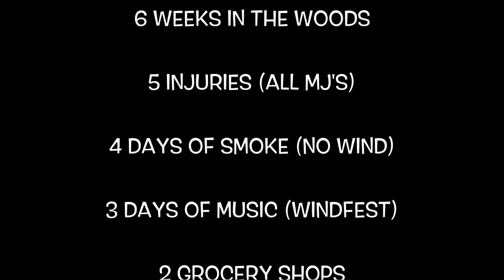Nitinat Lake - Summer 2018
For 6 weeks, Gab and I explored and enjoyed Nitinat Lake on Vancouver Island, BC. We adventured on foot, by bike and most commonly by kite. What an incredible summer.